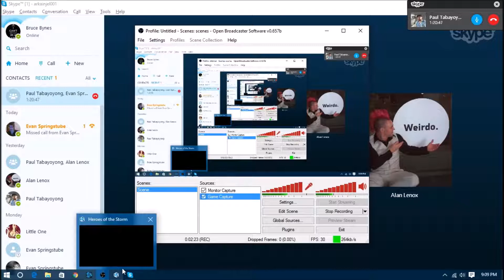Heroes of the Storm - Ninja Zeratul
Weaving through the shadows, it's the ninja, Zeratul! With some excellent plays on Towers of Doom!